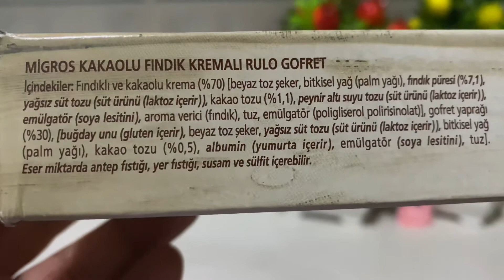Rulo Gofret👍Migros’tan Aldığımız Migros Rulo Gofreti denedik/biz beğendik,çayın yanına atıştırmalık